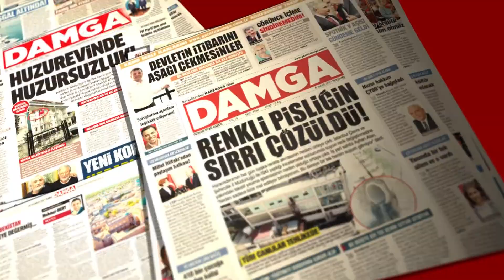2023'e Damga Vuranlar Ödül Töreni'nden renkli görüntüler...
Damga Gazetesi'nin 20'nci yaş günü kutlama yemeği ve 2023'e DAMGA Vuranlar Ödül Töreni renkli görüntülere sahne oldu.

Geçtiğimiz hafta Damga Gazetesi İmtiyaz Sahibi Mehmet Mert'in ev sahipliğinde Damga Gazetesi'nin 20'nci yaş günü dolayısıyla gerçekleştirdiği törende renkli kareler ortaya çıktı.

Medya, siyaset ve ekonomi başta olmak üzere çeşitli alanlarda öne çıkan isimlerin ödüllendirildiği törende unutulmaz anlar yaşandı.

26 kişinin ödüllendirildiği tören toplu fotoğraf çekiminin ardından Ayta Sözeri konseri ile son buldu.